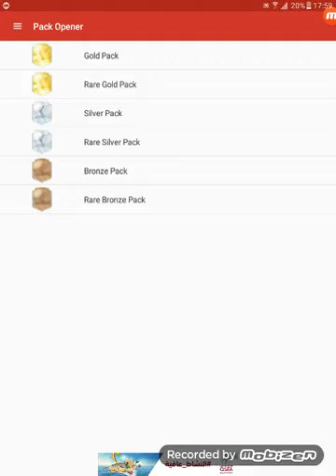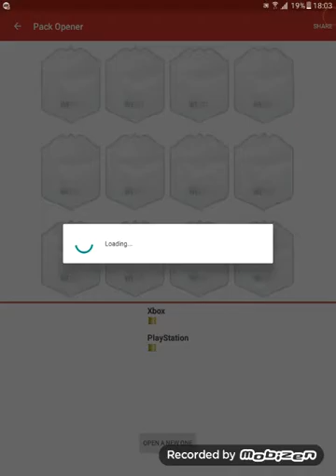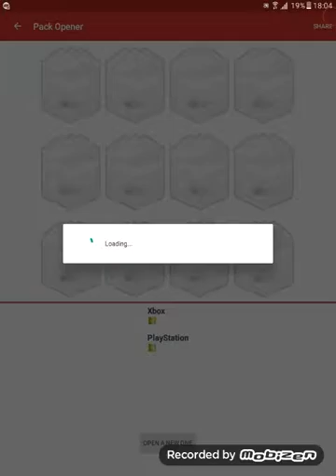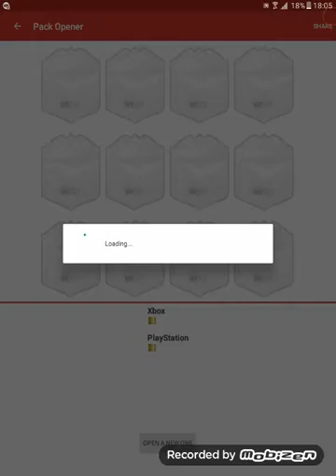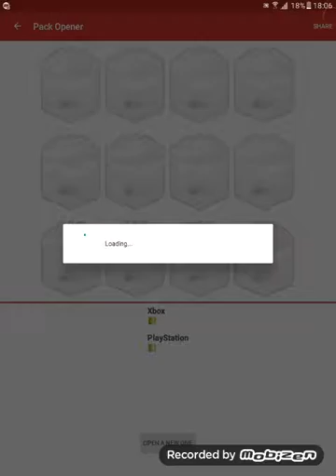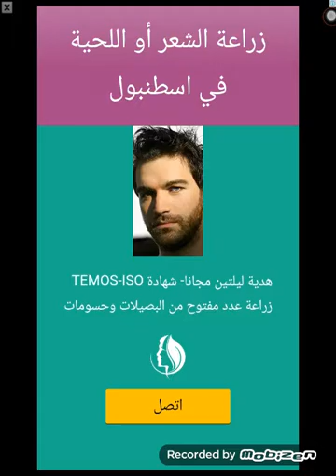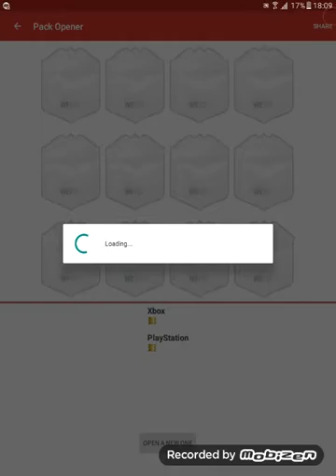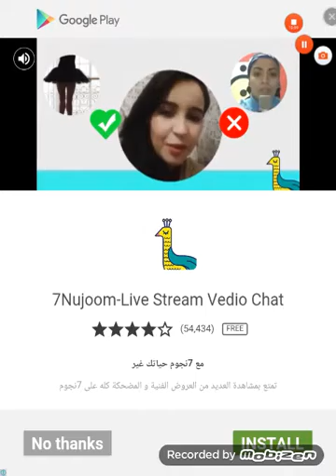Hunting 4 international man of the matches!